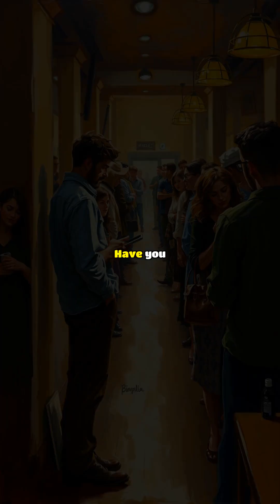Why Waiting in Line Feels 10x Longer Than It Is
Ever wonder why waiting in line feels ten times longer than it really is? Your brain’s hidden time traps stretch boring moments into endless agony while fun moments vanish in a blink. This breakdown reveals the sneaky psychology behind line-waiting, how boredom distorts time, and what you can do to make waiting feel shorter and life feel longer. If you hate standing in line, understanding your brain’s time tricks will change how you wait forever.
waiting in line feels longer, why lines feel endless, time perception in boredom, psychology of waiting, brain time tricks, waiting time distortion